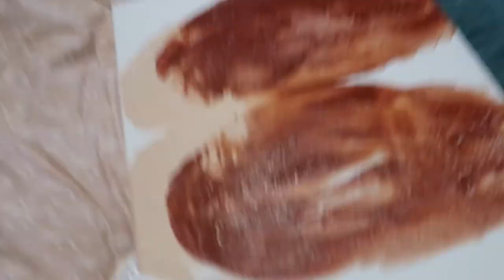CAR MUKBANG & PAINTING OUR BUMS | Liv & Fran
Rate our artwork in the comments.

Peace out